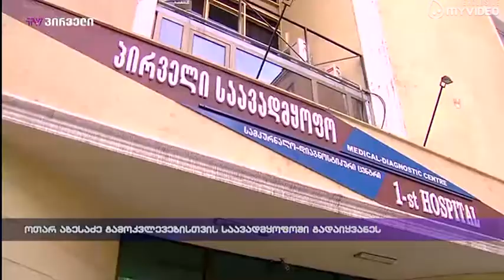ოთარ აბესაძე გამოკვლევებისთვის საავადმყოფოში გადაიყვანეს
ქრთამის აღების ბრალდებით დაკავებულ მერიის ყოფილი თანამშრომელს კომპლექსური გამოკვლევა სასამართლო ექსპერტის მეთვალყურეობით უტარდება. ოთარ აბესაძე გამოკვლევებისთვის კლინიკაში გადაიყვანეს.